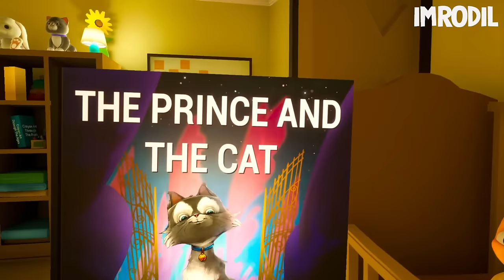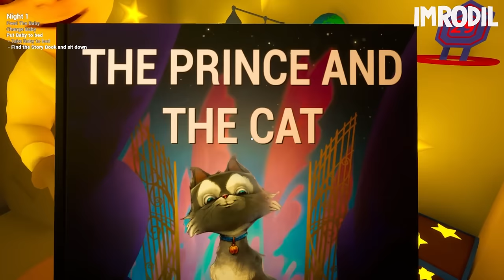WE Found NEW Secret Doors In The Baby In Yellow?!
We are playing The Baby In Yellow Modded version were we found new secret doors!